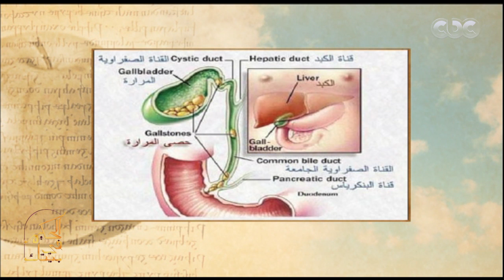الحكيم في بيتك | ما هي أعراض الاصابة بمرض المرارة ؟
الحكيم في بيتك | تناولت حلقة اليوم من البرنامج فقرة عن المرارة .. التشخيص السليم أساس العلاج.. و الاسباب التي تؤدي إلي فقدان جزء من عضام الفك عقب خلع الاسنان .. وفقرة خاصة عن السمك والفسيخ .. شم النسيم صحي بدون تسمم | حلقة بتاريخ 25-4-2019